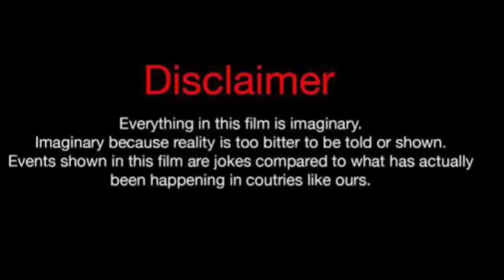Aleyna Solaker Vs Halil Ibrahim Ceyhan Vs Sila Turkoglu Real Life Partners 2024